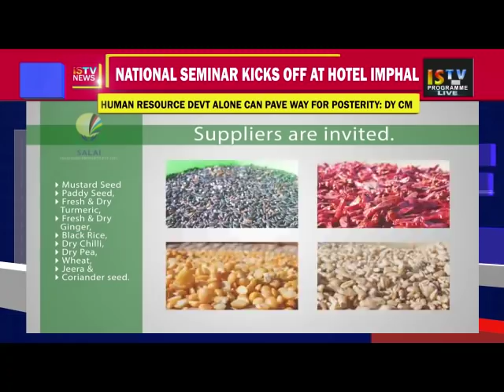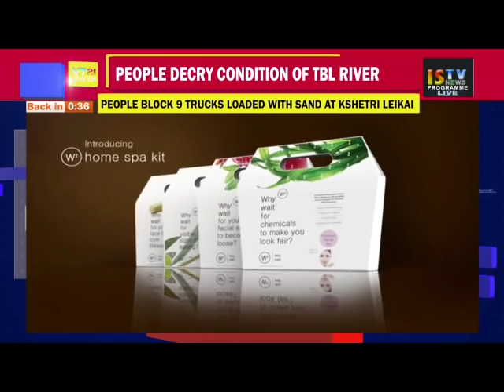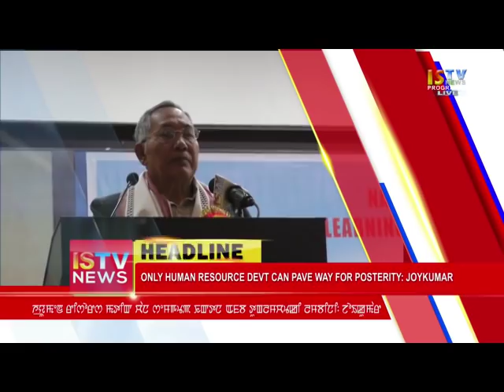3 PM MANIPURI NEWS 29 DECEMBER 2018